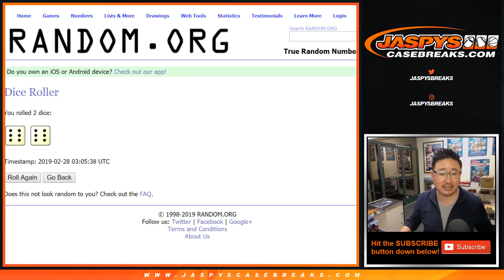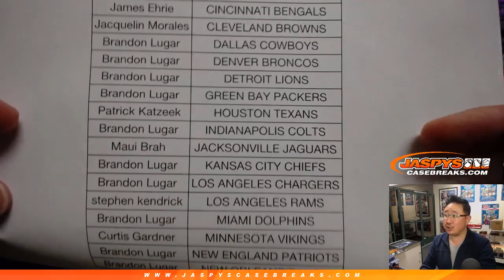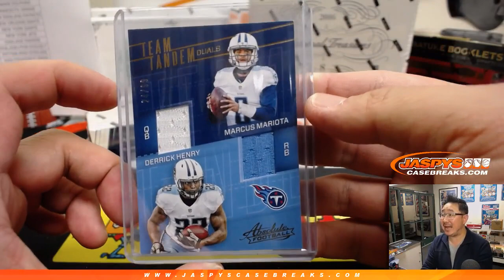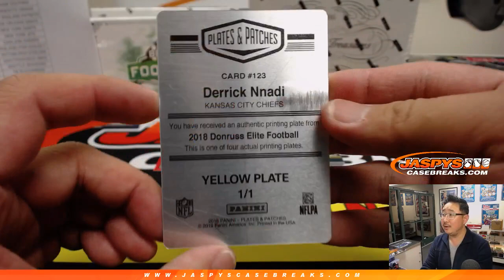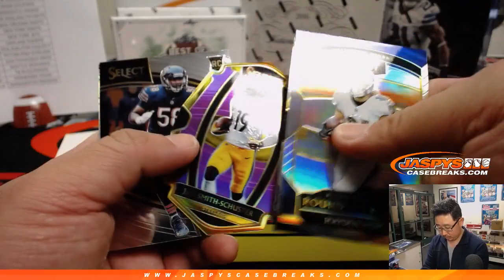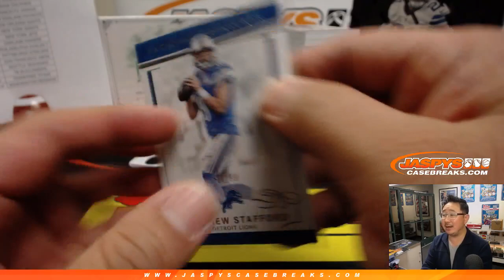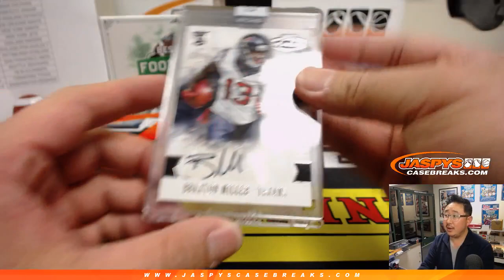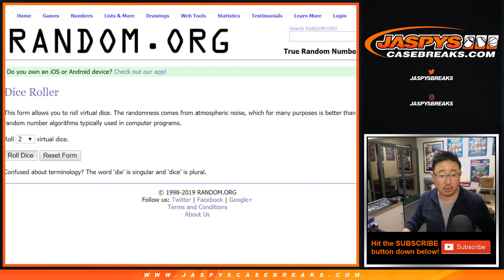W, 02/27/19 || Jaspy's 8Box DELUXE JUJU SMITH-SCHUSTER RT NFL Mixer